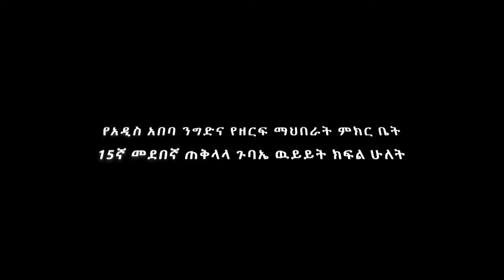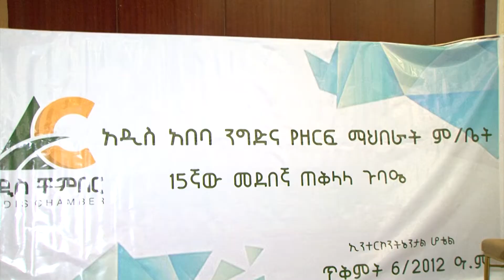WEEK 66 የነጋዴው ድምጽ ጠቅላላ ጉባኤ ክፍል 2